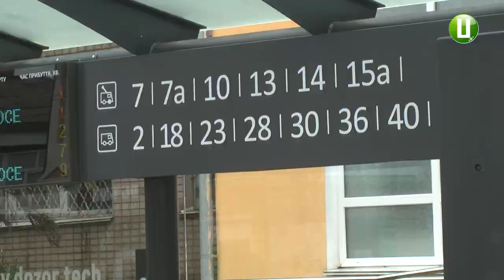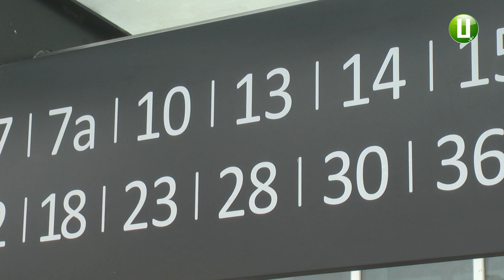Брак маршруток вранці спостерігали у Хмельницькому